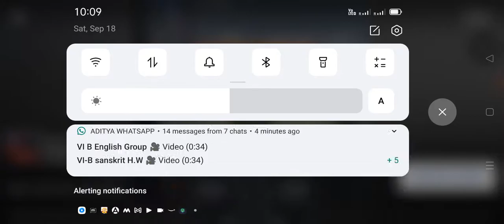new level trying video of pranav gaming 2.0